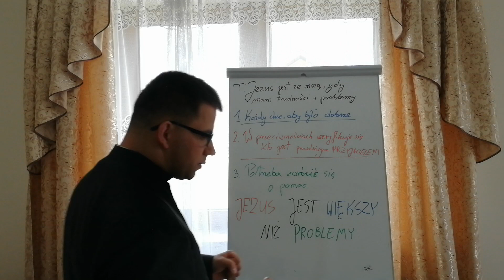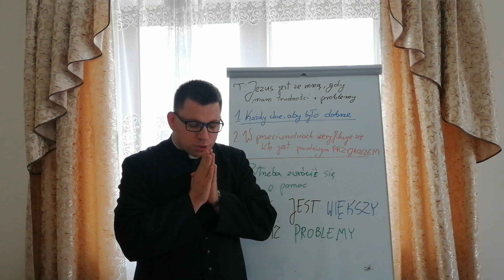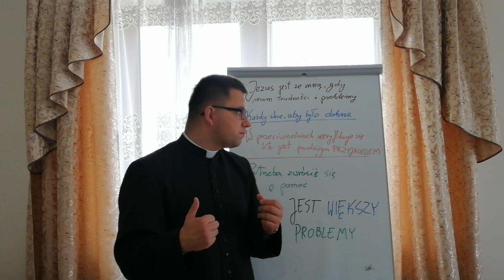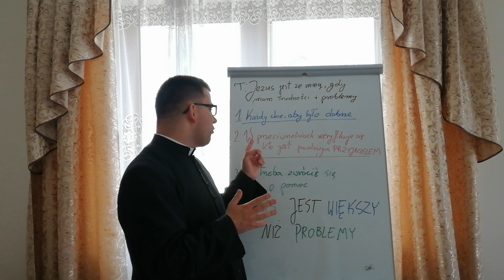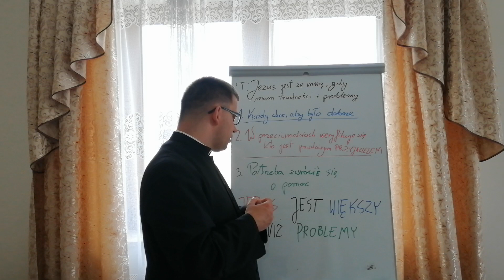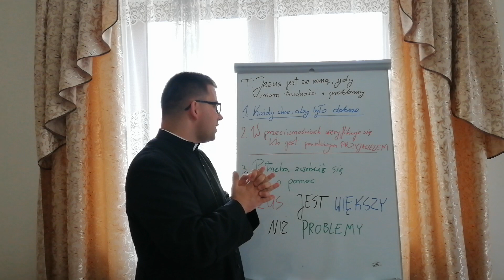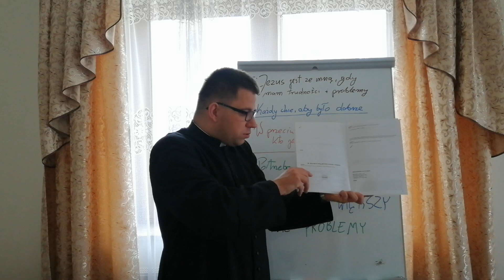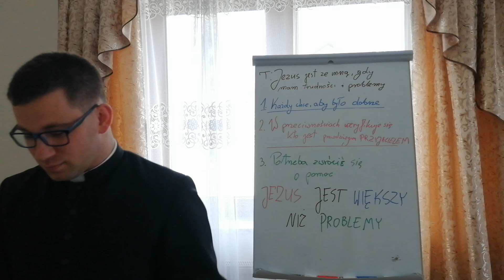Katecheza, klasa 4, Jezus jest przy mnie, gdy mam trudności i problemy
Bóg jest miłością